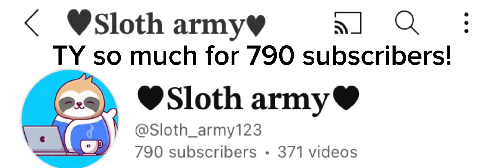TYSM FOR 790 subscribers!!!!